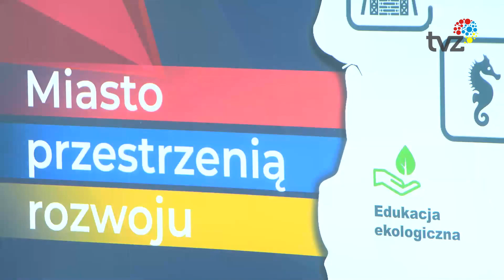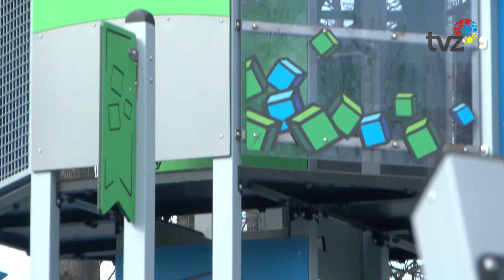„MIASTO PRZESTRZENIĄ ROZWOJU” – PODSUMOWANIE PROJEKTU